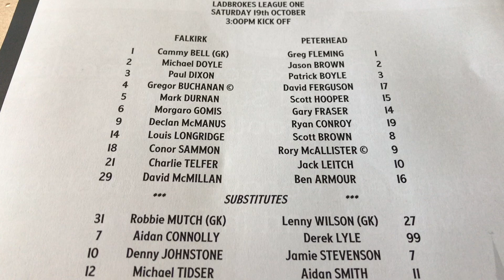Falkirk fc v Peterhead fc Scottish league one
Falkirk fc host Peterhead fc in the Scottish league one/ Falkirk keeps their unbeaten home run with a commanding 4/0 win over Peterhead fc at the Falkirk stadium, goals from c salmon ,13 /d McMillan/36/l longridge 59/ D,McManus,64